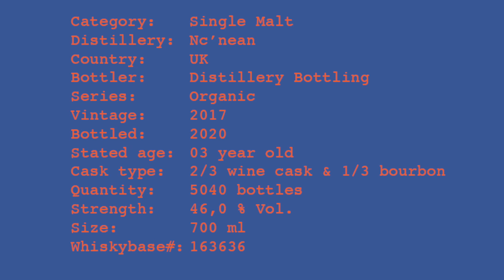Nc'nean Organic Batch 1 Tasting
Nc'nean Organic Batch 1 Tasting. Whiskybase ID: 163636. Rating: Nose 75, Taste 74, Finish 78. Average 76.